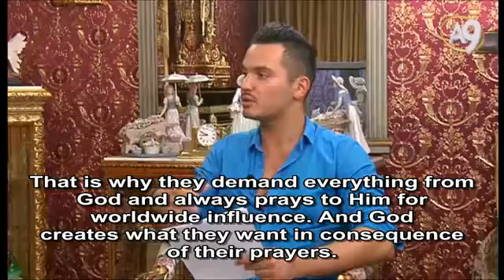Paradise - Special Ramadan Programs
Erdem Ertüzün: Good day to our viewers. We are together again on another one of our iftar shows. We will be talking about paradise today. My guest tonight is my dear friend Mehmet Yıldırım. Welcome Mehmet.

Mehmet Yıldırım: - I’m glad to be here. Thank you very much. You are also welcome.

Erdem Ertüzün: - Thank you

Erdem Ertüzün: God gives us very detailed information about Paradise in the Qur’an. We have recently talked about the life on this world, death, day of judgment and how we will be accounting for our deeds. Indeed after the accounting of our deeds Muslims will be conveyed to Paradise which God tells in the Qur’an as the actual abode and in which they will stay endlessly. They are taken into paradise. Those who are unbelievers have not used the time of the life on this earth for thinking about God, for remembering and praising Him, for worshipping Him and they are then taken into hell to live a life till eternity. Both paradise and hell have an unending life. People are taken to hell to live forever.

Erdem Ertüzün:  Let us make this clear first. A person who enters paradise is peaceful and joyful. Since he is saved, that is very important. A person who is taken into paradise knows for sure that God is content with him. So he is content with himself. He is aware that he is saved, that he has attained the real salvation. God tells us in the Quran, I seek refugee in God from the accursed satan,

‘Every self will taste death. You will be paid your wages in full on the Day of Rising. Anyone who is distanced from the Fire and admitted to the Garden has triumphed. The life of the dunya is just the enjoyment of delusion.’ Qur’an, 3/185

See, God reveals that Muslims are taken away from the fire and taken into paradise.

Erdem Ertüzün: We want the summer to come, and the weather to warm up, but then the heat comes along with the summer and there is this overwhelming heat. We can not find the ideal living in this life on earth, it is impossible. Because God creates this world with all the bad stuff, the weaknesses so that we long for paradise more. We are either sweating, or feeling cold, either hungry or feeling bothered because of overeating. Our stomach aches. The life on this earth is always like that. But we also have many blessings on this earth. Because God says that He will give the believers a good life. Believers will remember the blessings on this life when they go to paradise in the hereafter. God says in Surah al-Baqara verse no.25, ‘When they [the Muslims in paradise] are given fruit there as provision, they will say, ‘This is what we were given before.’ But they were only given a simulation of it.’ This is one of the wisdoms of the blessings we have here in this world. When believers go to paradise, he is used to that blessing, but of course here in this world that blessing is created with its defects. Yet in paradise that blessing comes to him as a pure blessing, free of any impotence.

Erdem Ertüzün: -Like I have previously said, there are many shortcomings and deficiencies in this world. But we may not be able to realize this fact since we may be looking at it with familiarity. For instance, sleeping and getting tired. A person needs to sleep everyday, he becomes tired, he can last only for 24 hours or so, he becomes weak. Or if he does not eat, he becomes weak. We consider this an ordinary fact, but when we see that this will not be existing in paradise, we will realize that it is a great blessing. We will understand its value, since we will be comparing it with this world. If there were no comparison with this world, if there were no deficiencies in this world, we would not have grasped this fact. But God creates these weaknesses for a special reason and they become important blessings for us to understand. The life on this earth is very short compared to the eternal life, short is not the word for it...